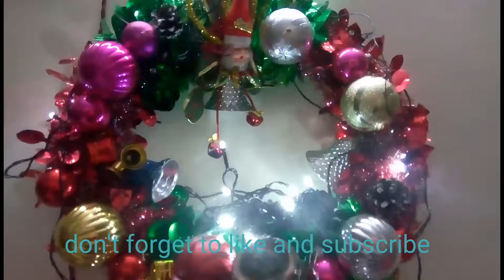christmas wreath making ideas||Ritika Sonam||christmas wreath ideas 2020||christmas wreath //shorts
christmas wreath making ideas

christmaswreathmakingideas#christmas wreathideas 2020#ritikaSonam#ritikacraft#christmaswreathmaking#christmaswreath#shorts